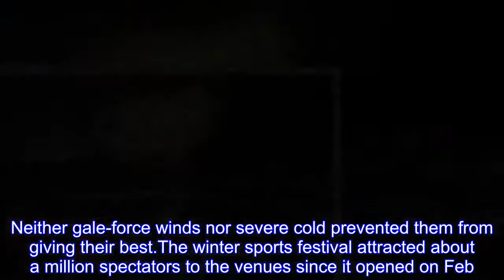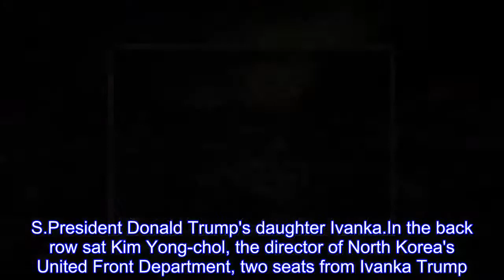The Chosun Ilbo (English Edition): Daily News from Korea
It was the biggest winter Olympics in history with 2,920 athletes from 92 countries competing for 102 gold medals.Neither gale-force winds nor severe cold prevented them from giving their best.The winter sports festival attracted about a million spectators to the venues since it opened on Feb.9 and ended with a promise to meet again in Beijing in four years.The Olympic flame went out in Pyeongchang on Sunday night as the 23rd Winter Olympic Games came to a close.Korea finished seventh with five gold, eight silver, and four bronze medals.Although it failed to achieve its goal of ending in fourth place, Korea expanded its horizons in winter sports and laid the groundwork for further growth thanks to athletes' stellar performance in the sledding, snowboarding and curling events.Norway won the most medals for the second time after the Sochi Winter Olympics in 2014.At the closing ceremony, President Moon Jae-in shook hands with guests including Thomas Bach, the president of the International Olympic Committee, while first lady Kim Jung-sook sat beside U.S.President Donald Trump's daughter Ivanka.In the back row sat Kim Yong-chol, the director of North Korea's United Front Department, two seats from Ivanka Trump.Highlights included the formation of the unified Korean women's ice-hockey team, and the march of South and North Korean athletes under a unification flag during the opening ceremony delivered a powerful message of peace to the whole world, Bach said.The closing ceremony was a gala show mixing traditional Korean and modern arts, with K-pop boy band EXO and singer CL giving cheerful performances.